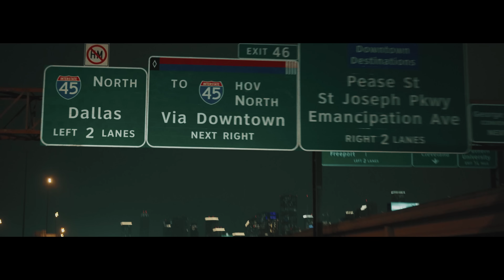El Capi 👨🏻‍✈️ // Galvancillo (Video Oficial)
CANCIÓN DISPONIBLE EN TODAS LAS PLATAFORMAS MUSICALES